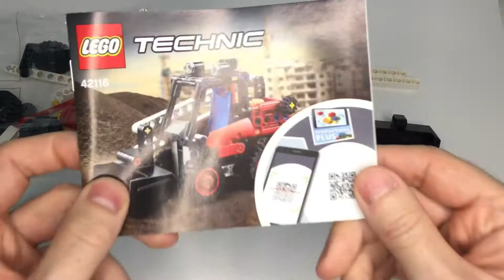Сборка конструктора Лего Хот-род - Lego Technic (42116)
Всем привет! Конструктор Лего - Lego Technic (42116).

ПОМОЩЬ В РАЗВИТИИ КАНАЛА:
Тинькофф:
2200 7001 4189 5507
ЮMoney (Яндекс.Кошелёк):
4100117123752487